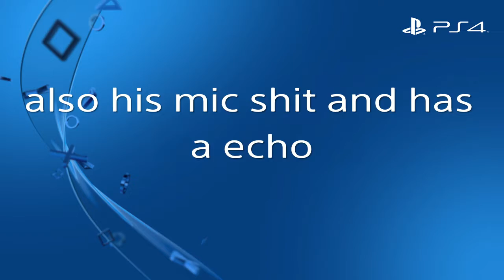dead by daylight episode 14: playing with bit of brainless player and when the killer camps but fail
I can't put his channel name because i don't know what is his YouTube account